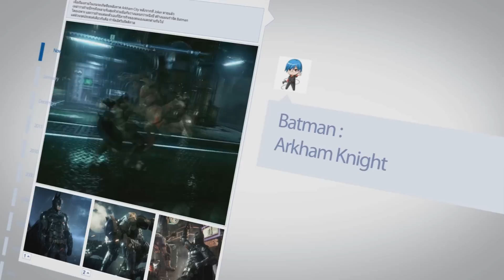เรื่องเล่าตอนตีสาม ตำนานอสูรกายแห่งป่าทมิฬ Wendigo / กับ Vagunnia [EP04]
Spec Notebook

1. ShopperkungTVplay
2. Hackshoot Channel
3. Pakkie Davie
4. Vagunnia Channel